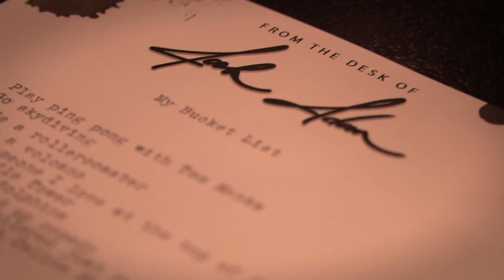TWoJA - Storytime Vlog - Oprah Gets Pimples Too - S01 E07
In this story time vlog I tell about when I was a guest on the Oprah Winfrey Show.